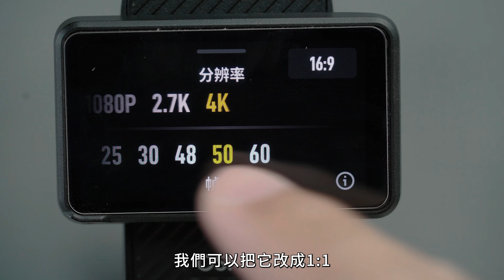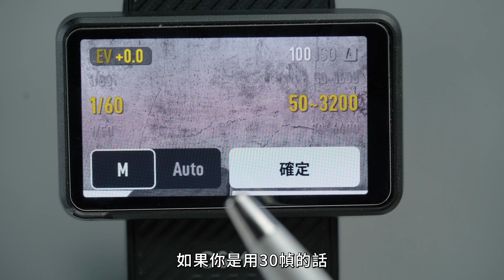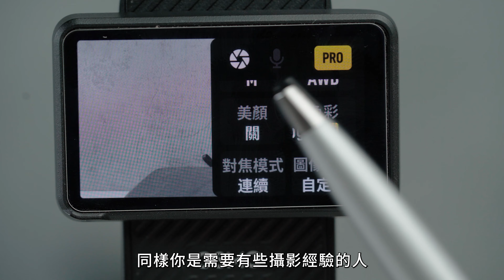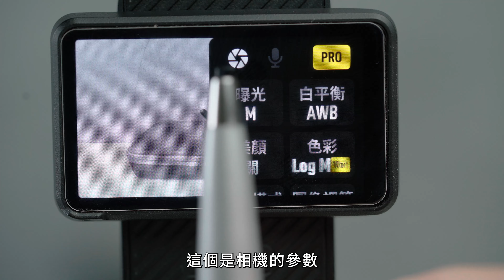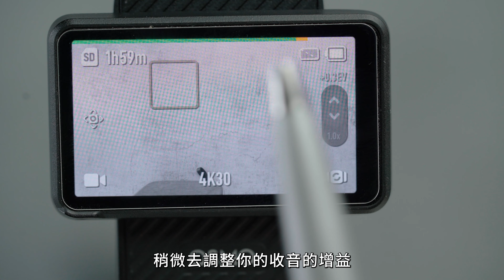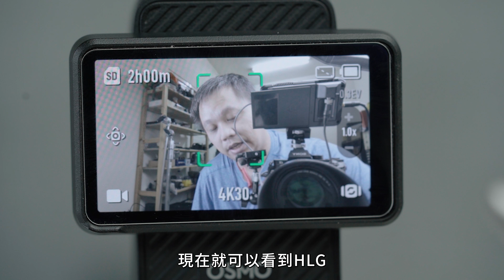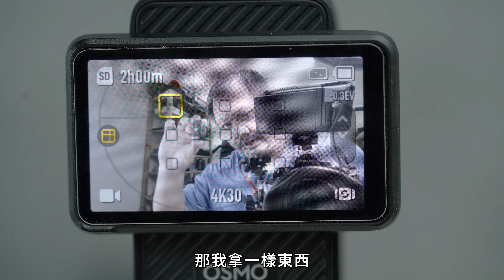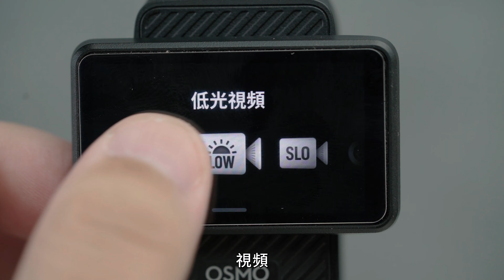Dji Pocket 3 設定終極指南(第二部) 透過這些詳細說明掌握您的設備！ 攝影筆記115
dji pocket 3 設定 及操作覺得都搞不懂嗎？來看看這影片，邊學邊操作，看完新手變熟手，忘了怎麼設定可以隨時回來看看復習一下！

👍所有分享購買鏈接皆是我親自挑選
可能有些價格不是最低，但可信度較高
鏈接如果失效或想知道其他購買資訊可以留言詢問

📹📷使用Adobe After Effects或Premiere Pro剪輯影片時，
製作特效或標題文字調整都相當麻煩，推薦可以使用
AEJuice 插件，可以快速生成及調整亮眼的特效效果。

🎶非常推薦影視創作者使用音樂網站"Artlist"🔊
他有詳細的音樂分類及實用的音效
(使用我的鏈結訂購年度計畫可以額外贈送2個月)

✅建議YouTube創作者安裝TubeBuddy
依照他的建議可以有效提升曝光及SEO
可以點擊以下鏈結安裝免費網頁擴充插件

00:00 畫質幀率
02:16 曝光色彩對焦
11:03 麥克風
18:22 影片回看
20:07 構圖模式
24:52 中央面板補充